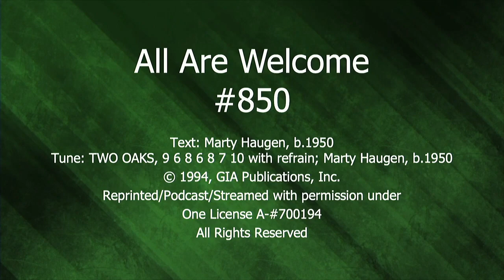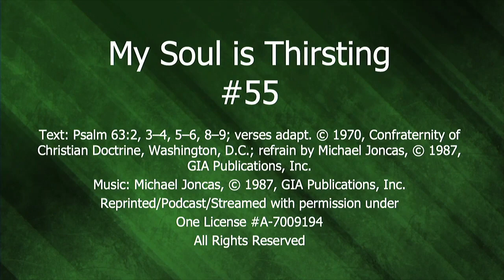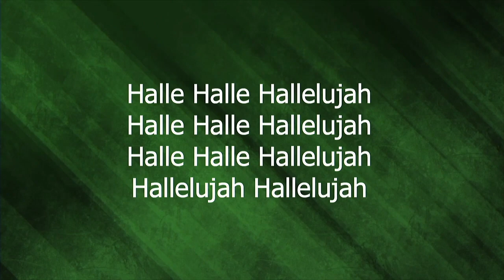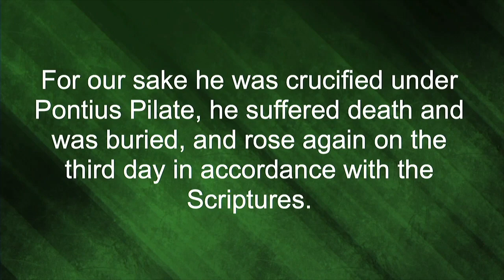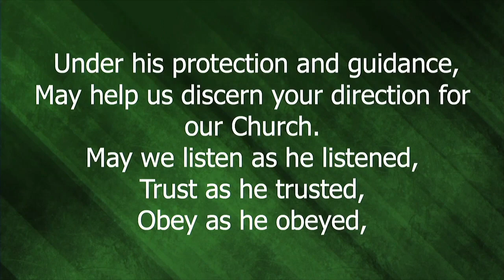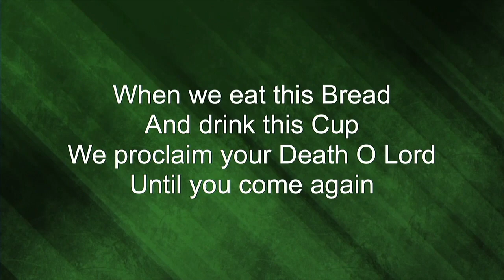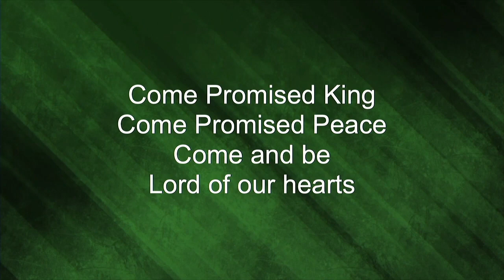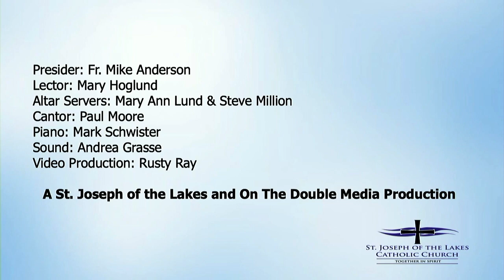August 29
Weekend Mass at St. Joseph of the Lakes Catholic Church in Lino Lakes, MN. Father Mike Anderson presiding. Recorded on Saturday, August 28, 2021.